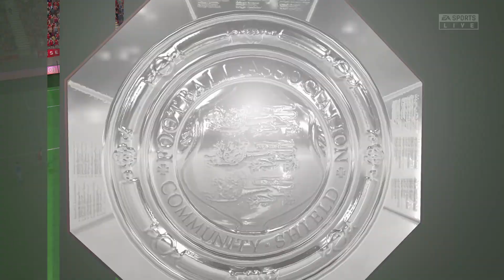FIFA 23 | Arsenal vs Man City - FA Community Shield 2023 Final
I Make Videos & Shorts on All Types of Games🎮. Mostly Playing FIFA ⚽

Thanks a bunch for watching this video❤️